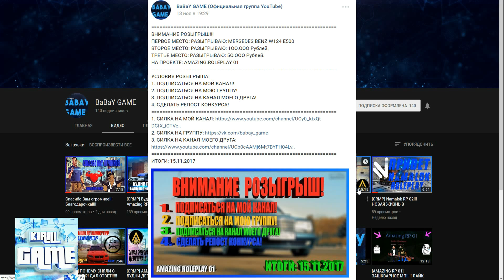CRMP Amazing RolePlay - ВРЕМЯ ПОКУПАТЬ НОВУЮ ОДЕЖДУ!#668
➨Мой ник - Kirill_Putbulllovi
➨Мой номер:424232